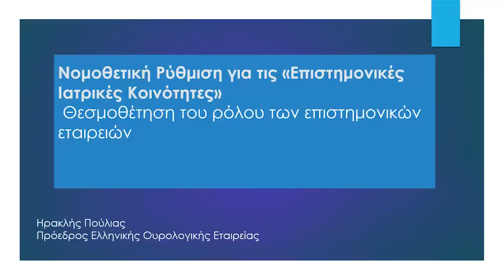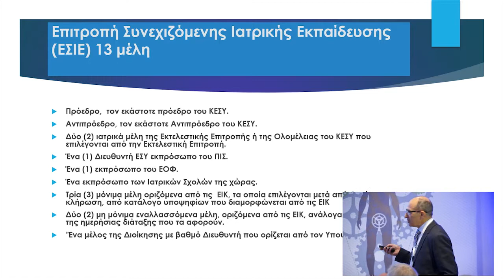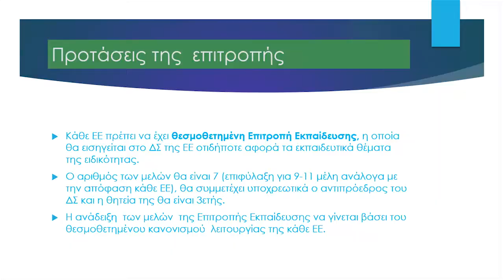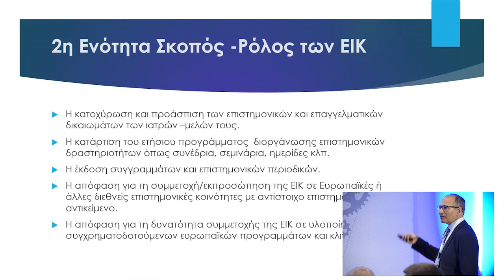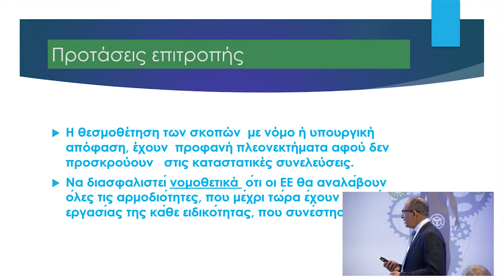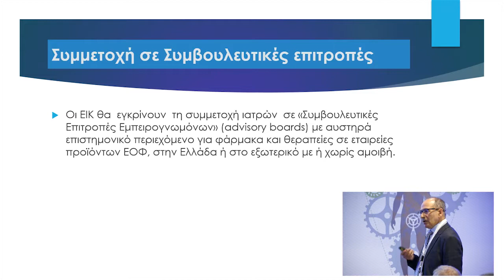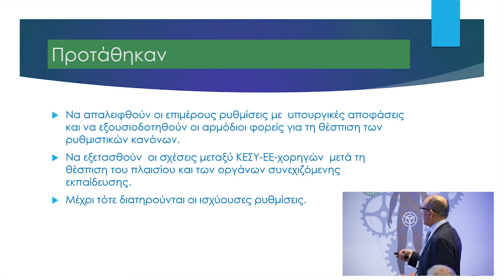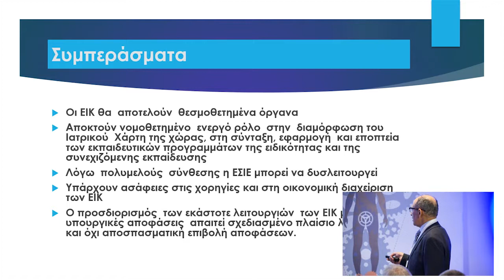Επιστημονικές εταιρίες και συνεχιζόμενη εκπαίδευση | Η. Πούλιας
11ο Σχολείο Ουρολογίας

Εναρκτήρια εκδήλωση: Τι αλλάζει στην εκπαίδευση των ειδικευομένων και στις επιστημονικές εταιρείες;

Για πρώτη φορά το Υπουργείο Υγείας σύστησε μια επιτροπή για να προτείνει νέο σύστημα εκπαίδευσης στην Ουρολογία, καθώς και νέο σύστημα εξετάσεων για την απόκτηση του τίτλου ειδικότητας. Η επιτροπή έχει στηριχθεί στην πρόταση που είχε επεξεργασθεί η Ελληνική Ουρολογική Εταιρεία στο παρελθόν. Επίσης, ένας νέος νόμος έρχεται να αλλάξει τα δεδομένα στη συνεχιζόμενη εκπαίδευση και στις επιστημονικές εταιρίες.

Συντονισμός:  Μιχαήλ Μελέκος
Ομιλητής: Ηρακλής Πούλιας
Ομιλία: Επιστημονικές εταιρίες και συνεχιζόμενη εκπαίδευση